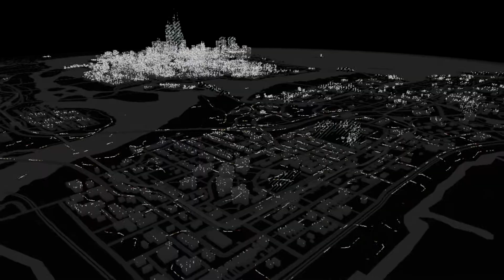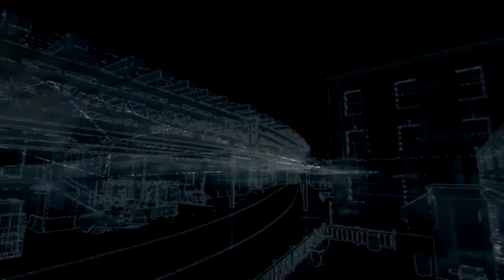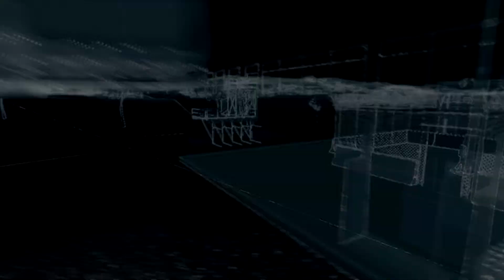【Wii U】＃34 世界を暴け！ ウォッチドッグス実況”危険運転辞めようね”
今回からWii U版の「ウォッチドッグス」をプレイしていきます。
PS3・PS4・Xbox360・PC版発売から半年も遅れてリリースされたWii U版。
劣化版だとか、そもそも売る気がないだとか、DLCを配信する気がないないだとか、色々と物議を醸している本作を、実際にプレイしてみてその真偽を確かめてみたいと思います。
今回はctOSコントロールセンターの解除とフィクサー契約と犯罪探知とctOSシステムの解除をプレイ。
ctOSコントロールセンターの解除は、ウォード地区の解除に挑戦。
敷地の規模が小さく、敵も少ないので、サイレンサーの武器でじわじわと敵を倒して、全員倒してから解除に向かいました。全員倒せばある意味、楽ですね。
フィクサー契約は、車を奪ってからフィクサーから逃げるのが目的。結構踏ん張ったんですが、車が横転してしまい、ミッション失敗。
2度目のトライで何とか振り切り、ミッションクリア。
ctOSシステムの解除はビルの屋上にあるシステムを解除。結構簡単に柵の扉は解除できたのだが、屋上に入る方法が分からない。
結局、線路を走って進入するルートを取りました。これであってるのかね？
バイクをフルスロットルで運転していますけど、そんな危険運転は辞めた方がいいですよ。私はやり続けますけど。

※ このソフトは18歳以上のみを対象とした作品ですので、視聴にはお気をつけ下さい。

タイトル；ウォッチドッグス(Watch Dogs)
ハード；Wii U
発売日；2014年12月04日(Wii U版)
開発/発売元；UBIソフト モントリオール(Wii U版の開発はUBIソフト ルーマニア) / ユービーアイソフト